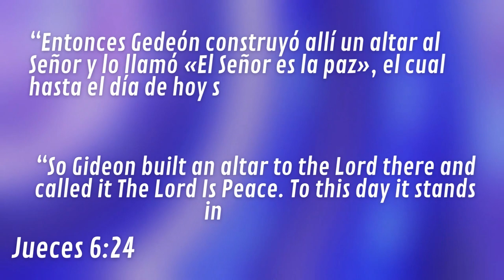LOS NOMBRES DE DIOS #21 SHALOM - SINTONÍZATE CON DIOS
SHALOM